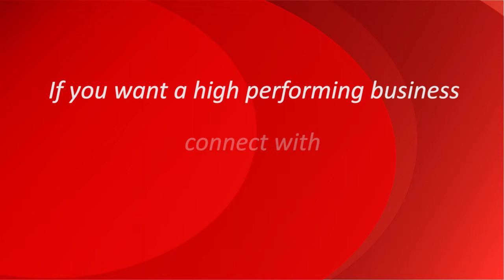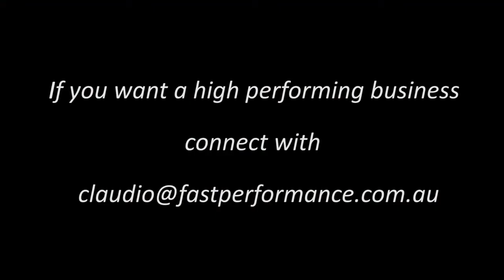"Win the war on commission" - Claudio Encina Fast Performance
It's time to win the war on commission. The real estate market may be buoyant at the moment with more demand than supply - but that's also making listings tight. Many agents are finding they're competing with agents who are willing to drop their commission to get listings. And these are agents who are at the top of their game, credible and know their business - so how can you compete with that? Watch this video to see what you can do to create a win-win negotiation for you and your client without lowering your commission.